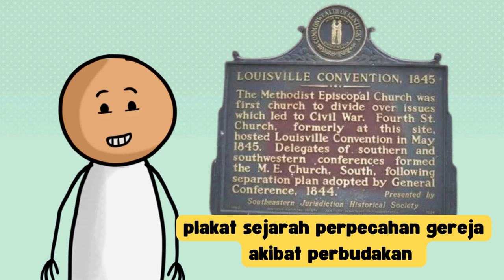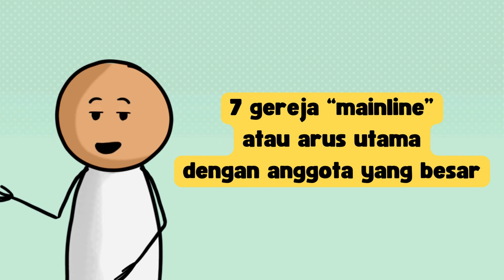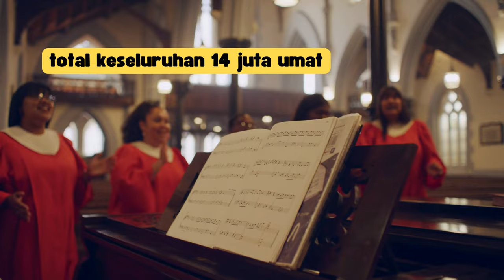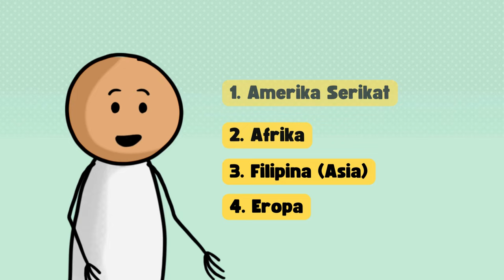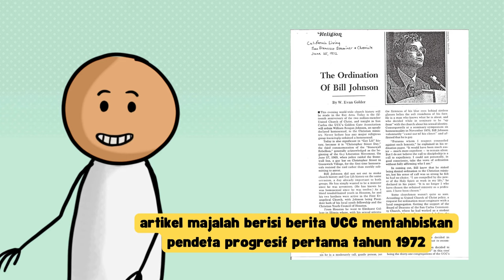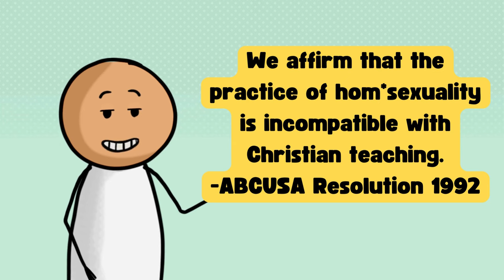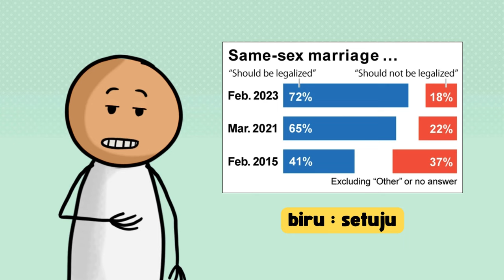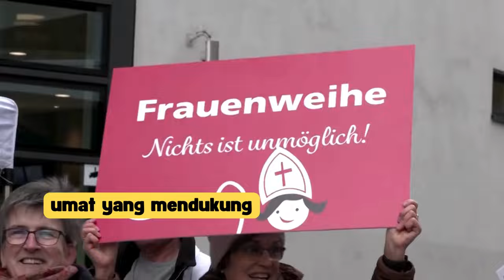DRAMA PERPECAHAN GEREJA TERBESAR DEKADE INI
Di Amerika Serikat, sedang terjadi perpecahan salah satu denominasi protestan karena perubahan ajaran! Gereja apa itu dan apa sebabnya? Yuk kita bahas!